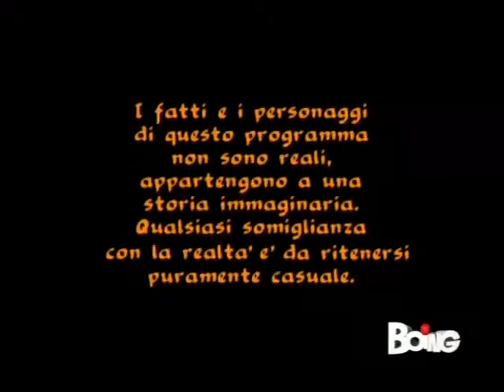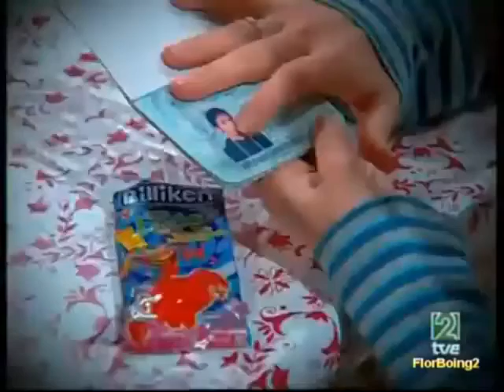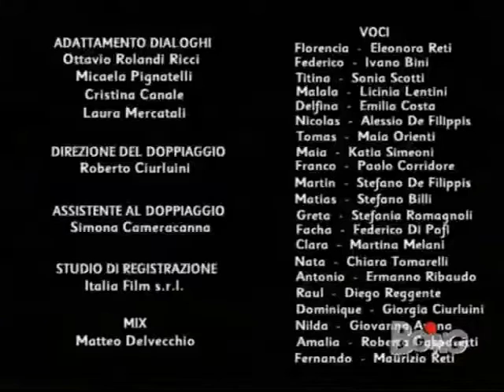Flor 1°Stagione Episodio 113 Intera